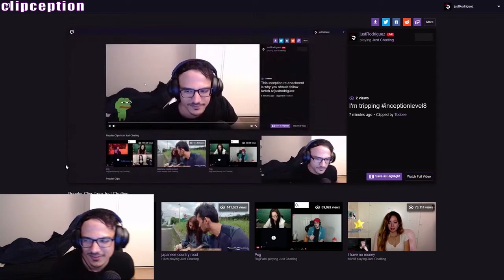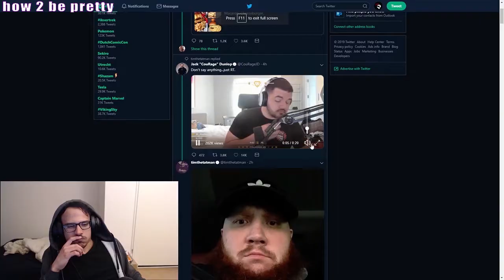Rodriguez's Stream Highlights #4